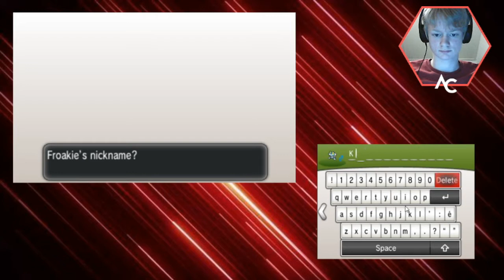FROAKIE, IK KIES JOU! - Pokémon Y #1 | Alpha CLan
In deze video speelt Justin (Alpha_MysteryX) het spelletje Pokémon Y! Wil je hier gewoonlijk live bij zijn? Klik op het Twitch linkje!